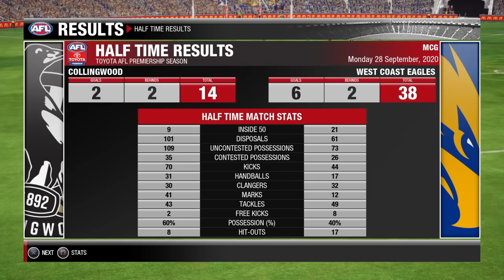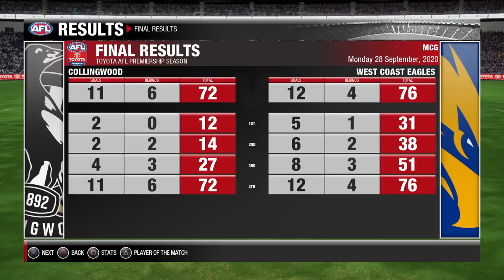2020 AFL GRAND FINAL | AFL Evolution 2 Career Ep #26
After a comeback victory in the prelim against the Adelaide Crows, the West Coast Eagles return to the MCG for their second Grand Final against Collingwood in three years.